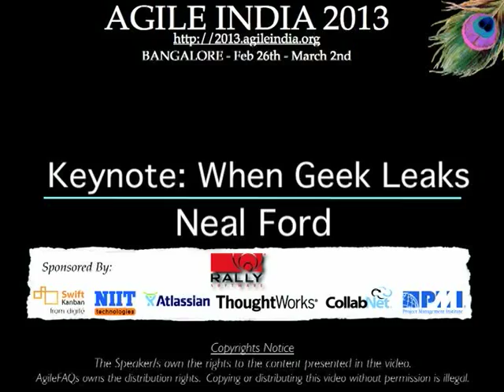KEYNOTE: When Geek Leaks by Neal Ford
Why does spam email exist? How did a bunch of math geeks almost destroy the financial world? How can you build simpler architectures that scale? How are types of presentations like software designs? This keynote delves into these topics and more. Software is eating the world, and the geeks who write the code cook the buffet. Increasingly, software concepts and side effects leak into the real world; this keynote investigates the implications of this invasion.

Speaker: Neal Ford (@neal4d)
Director / Software Architect / Meme Wrangler, ThoughtWorks